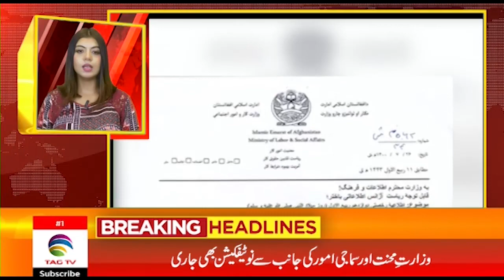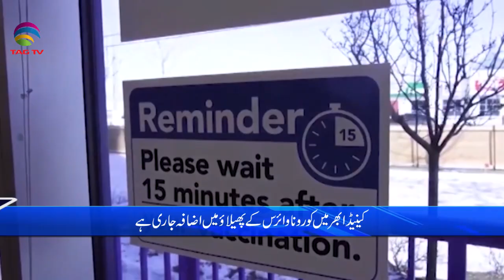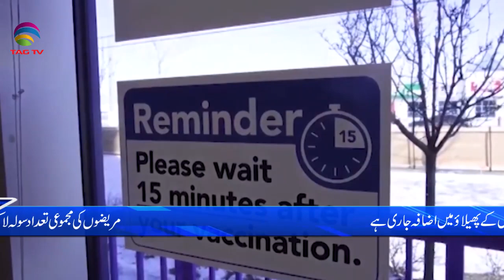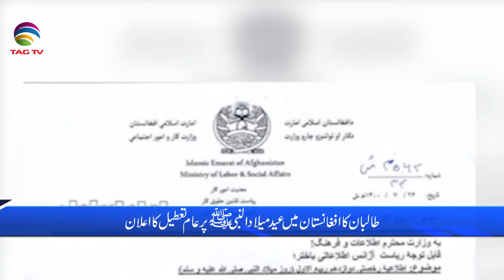International & Canadian News Bulletin in Hindi/Urdu - Oct 19, 2021